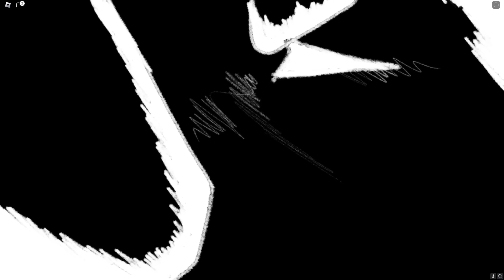we waited 1 MONTH for this...